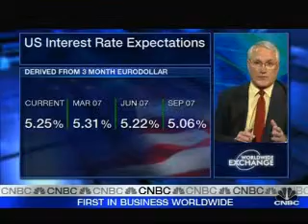Stephen Previs 12-29-2006 Federal Reserve Transparency